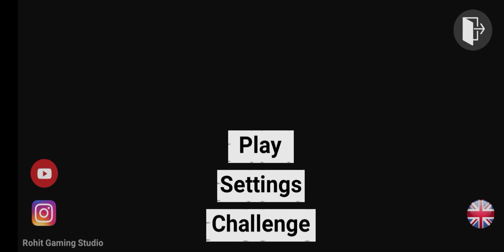Car Bike Stunt Ninga Hero Bike (Indian bike driving 3d )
Car Bike Stunt Ninga H2R Bike (Indian bike driving 3d )